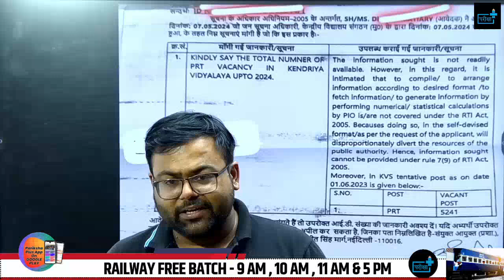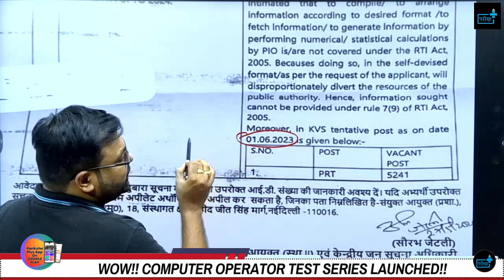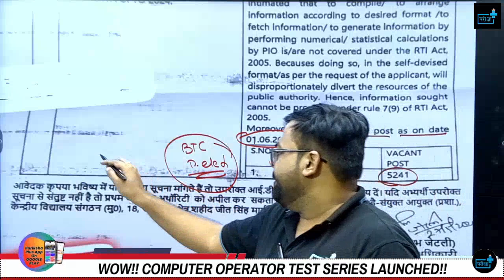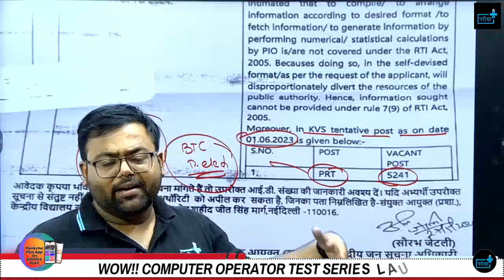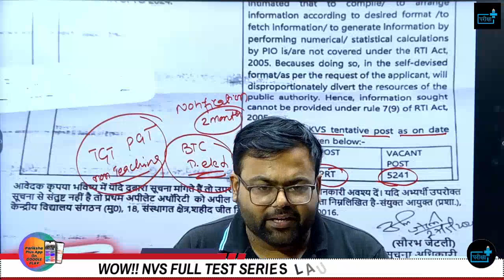KVS New Vacancy PRT 5241 POST Notification? Eligibility? Qualification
KVS_VACANCY2024